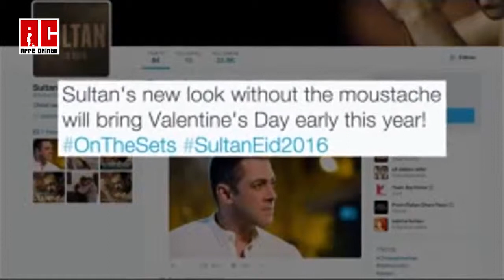सलमान का नया लुक ... 'सुल्तान '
आने वाली फिल्म 'सुल्तान' के जो मश्शकत सलमान पिछले कई महीनों से कर रहें थे, अब वो रंग लाने लगा है. इस फिल्म में सलमान एक हरियाणवी पहलवान की भूमिका निभा रहें हैं. फिल्म मेकर्स ने सोशल मीडिया के जरिये रिलीज किए बिना मूंछों वाले सलमान का लीन लुक.

देखिये पूरी रिपोर्ट ...